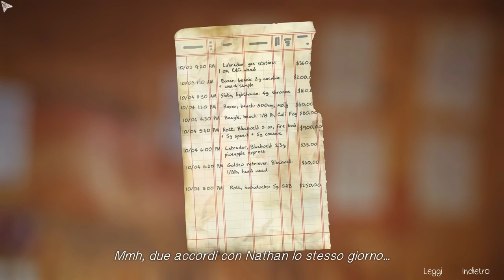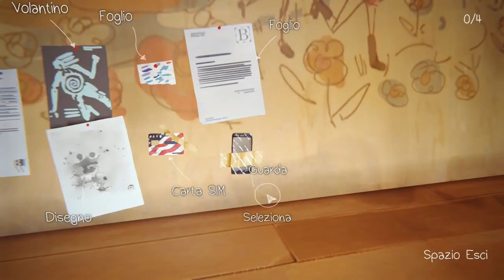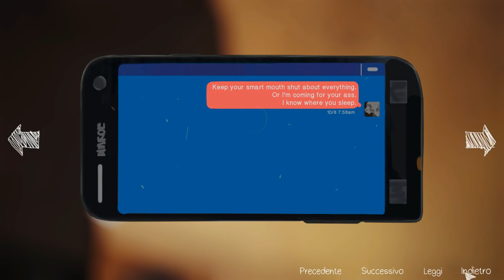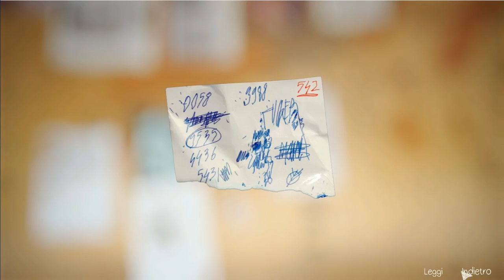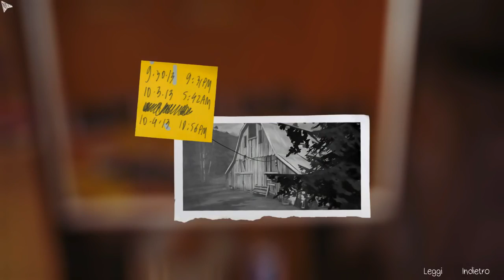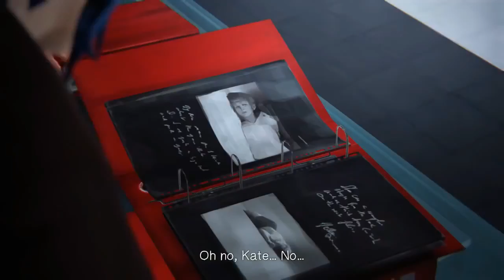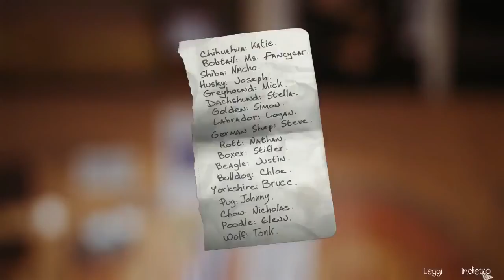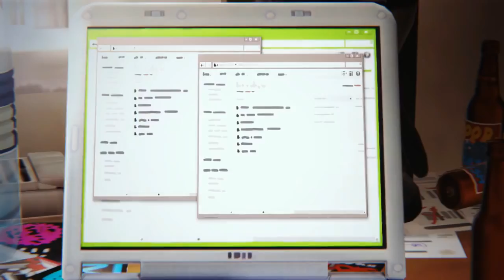Life is strange #4 | Rachel e la camera oscura ep.16 [ITA]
Finalmente riusciamo a trovare la camera oscura, e alcune delle domande che ci portavamo dietro dai primi episodi, troveranno finalmente risposta: ma la cosa .

Facebook: Questa volta temo che non potremo fare niente, potremo solo assistere attoniti e. capire cosa sia questa camera oscura.

Non vedevo l'ora di portare sul mio canale questa nuova serie di video gameplay italiano su Life is Strange! Ha un gameplay molto simile a The Walking Dead e .

Finalmente riprende il gameplay italiano di Life is Strange! Max riuscirà a fuggire dal professore assassino feticista? Scopriamolo insieme! Buona visione.